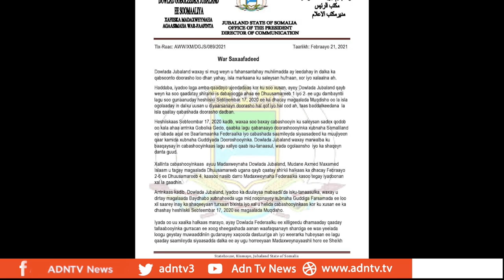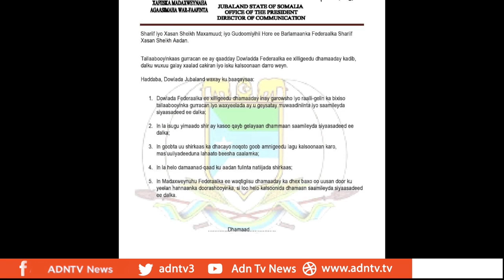SOMALIA: ELECTION CRISIS CONTINUES...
Somalia’s national elections continue to be delayed by disputes. Violence at a rally to demand polls, has worried international partners. It has also set up a new deadlock that could
prove difficult to resolve. ADNTV’s Daniel Furnad has the latest developments.